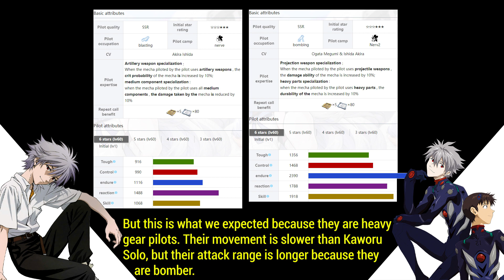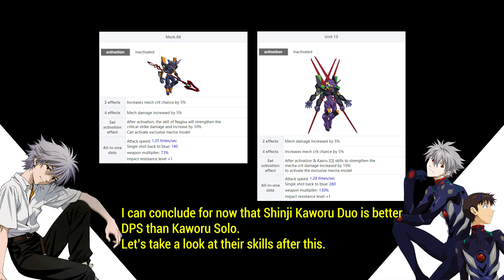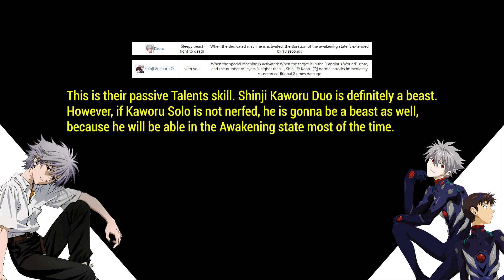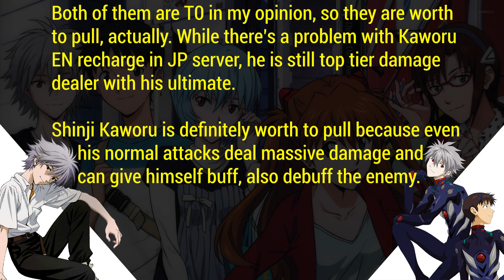Final Gear - Shinji Kaworu Pair vs Kaworu Solo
In this video, I'm gonna give you all some information about Shinji Kaworu Pair from 2nd Evangelion Collaboration. This unit is still far away from global server, but what I want to show you is the comparison between Kaworu that will be released soon and this pair, which one you should pull.

This is my own opinion though and it's as usual an early analysis, so everything is subject to change. Anyway, enjoy the video and drop your comment if you want to discuss further.